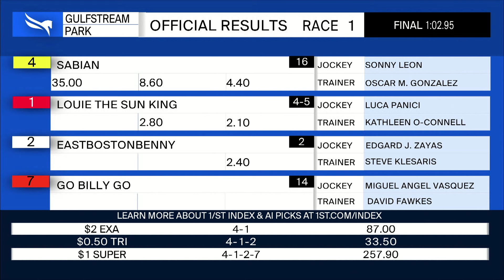Gulfstream Park June 28, 2024 Race 1